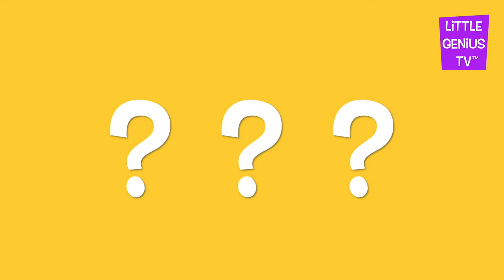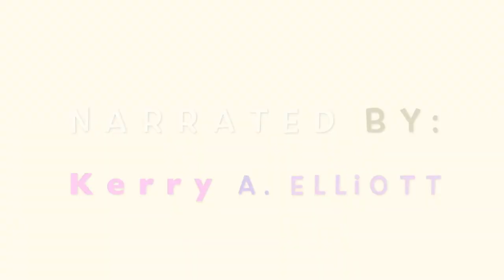House Pets! | videos for babies, toddlers, kids | Little Genius TV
Take a look at some really wonderful house pets with us!

See the cat, chameleon, dog, fish, hamster, parrot, rabbit, snake, turtle and hear the really neat sounds that they all make!